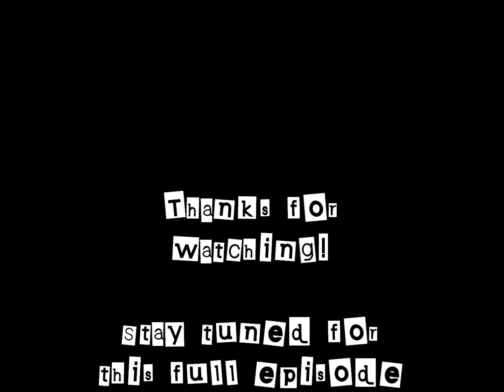Rollercoaster Arcade Fun!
Many more good times to come, and many more vacations!

Follow on INSTAGRAM @ThorsonTV